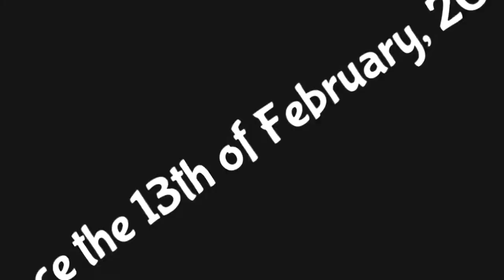Elianoor's 『❝Shin Go Jorby 7-1.5❞』 logographic | July 4, 2022, nerfed, compound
This is the improvement of the Shin Go Jorby 7-1.5 logo.

This logo is created by @BanappleVideoEffects and it's nerfed by @Empowosmoszure2971.